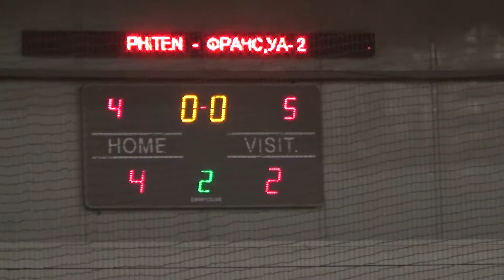Бизнес Лига 2018-2019 | 3 тур Лига D | ВсяИгра | PHITEN 4-2 ФРАНС УА–2